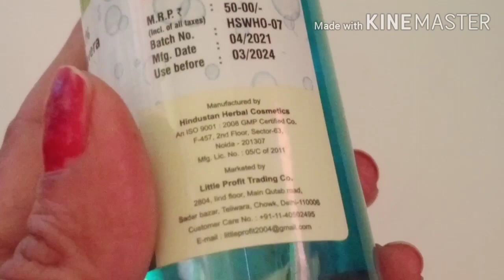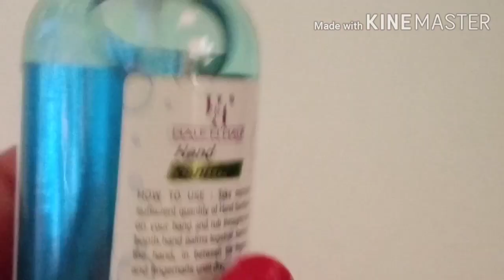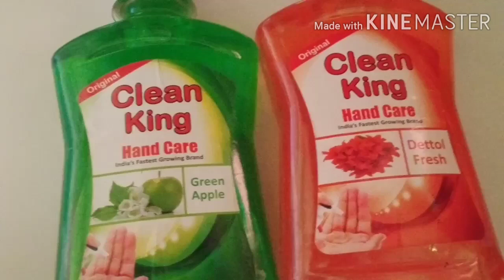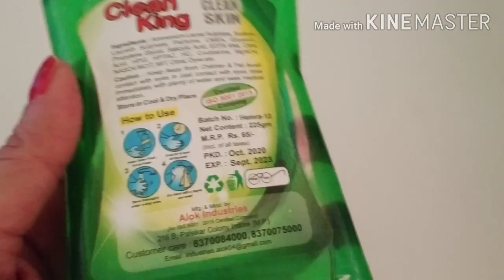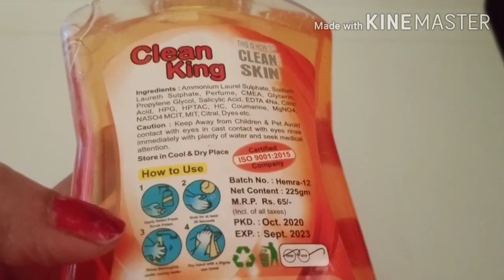best hand sanitizer with price//hand sanitizer/travel friendly hand sanitizer/hand sanitizer review.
best hand sanitizer with price
About-
          Hello everyone apka sanjani amazing vlogs mein swagat hai es video mein humne hand sanitizer best hand sanitizer in India best sanitizer in India with price hand sanitizer instant hand sanitizer.

hand sanitizer
Dettol  fregnanc hand sanitizer